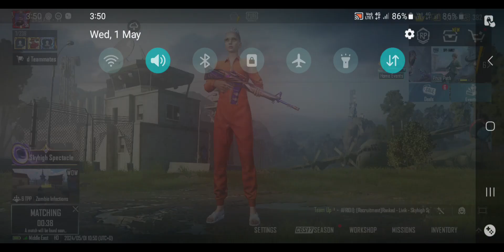1200 uc Free in just 15 minutes wow maps in pubg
everyone, how are you all?

Ok friend, I have to work very hard and I need your support.

Support me all of you and please watch my video and tell your opinion in the comment box.

If you all have any favorite game then please tell me that in the comment box.